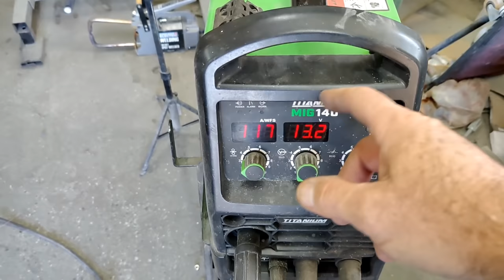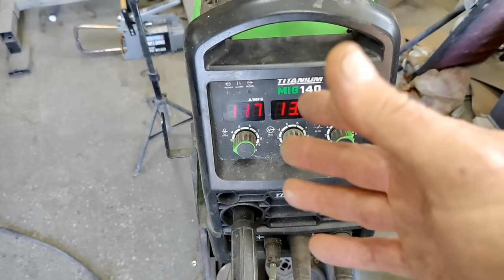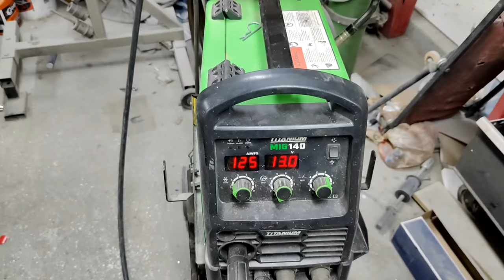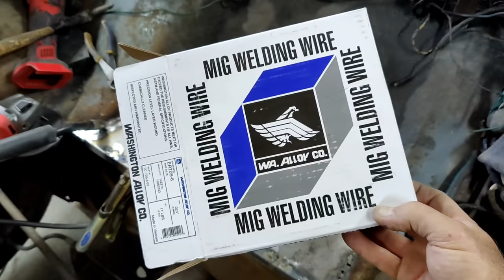1954 VW oval window front quarter panel repair and metalwork full restoration full build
weld in nutcerts or weld nuts

FULL BUILD start to finish 1954 VW OVAL WINDOW this video is for the metalwork of the quarter panel. Welding up all the rusted out holes.